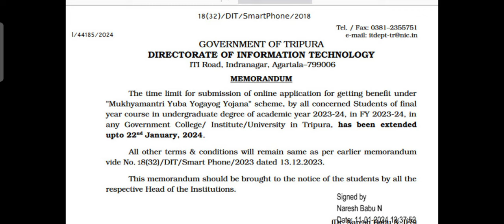মুখ্যমন্ত্রী যুব যোগাযোগ যোজনা আবেদনের সময়সীমা বাড়ানো হলো January 11, 2024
মুখ্যমন্ত্রী যুব যোগাযোগ যোজনা আবেদনের

pg সময়সীমা বাড়ানো হলো January 11, 2024